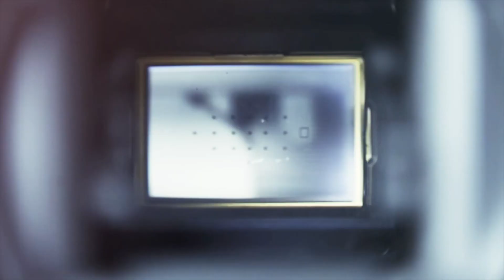Les challenges de l'Asie [Sortie photo au Vietnam]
Dans cette sortie photo, nous sommes au Vietnam et je vous explique les techniques de composition, les réglages et les challenges que j'ai rencontrés au cours de mon voyage. J'y aborde les difficultés liées au groupe et au rythme du voyage, les problèmes qu'engendre la pollution pour les photos et comment les contourner, mes techniques pour tirer bénéfices d'un endroit trop touristique, ou encore comment simplifier des photos dans un environnement surchargé de détails (longue focale et noir et blanc). Enfin je rappelle quelques conseils qu'il est bon de connaître, faire attention à la symétrie des bâtiments en photo, ou encore de ne pas sous-estimer son téléphone.
J'espère que ces quelques conseils et techniques photo vous aideront à planifier et anticiper votre prochain voyage au Vietnam ou en Asie.

Mon matériel photo:

- Canon EOS 100d (nouvelle version dispo - Canon EOS 200d)
- Sac Vanguard Adaptor 46
- Porte filtre + polarisant Nisi V5
- Nisi filtre ND1000
- Trépied Manfrotto Compact Advanced
- Canon Objectif EF-S 18-55 mm/F 3,5 - 5,6 IS STM
- Canon - Objectif - EF-S 55-250 mm f/4-5,6 IS STM
- Joby Gorilla Pod slr-zoom

Mes accessoires:

- Nisi - cache pour porte filtre
- Bague d'inversion macro
- Canon - Objectif - EF 50 mm f/1.8 II
- Hama soufflet
- Nisi bague d'apatation 58-82mm
- Strap Manfrotto
- Lot de filtre ND XCsource 6 pcs
- Pare soleil Tinwi EW-63

J'aimerais:

- Tamron 10-24 mm f/3,5-4,5 Di II VC HLD
- NiSi Filtre Dégradé GND8 0.9 (3 Stops) Medium